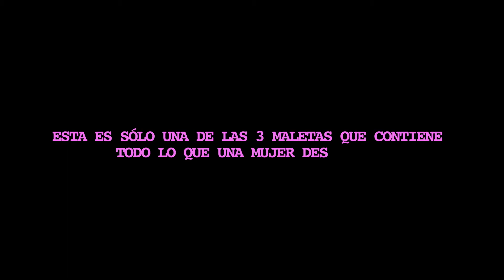Maybelline Maybelline New York presenta La Chica de los Ojos Grandes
Música y sonido: Mantra